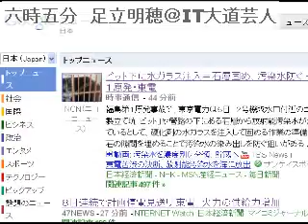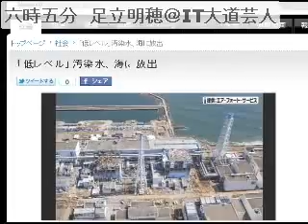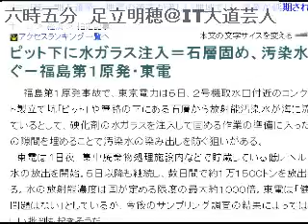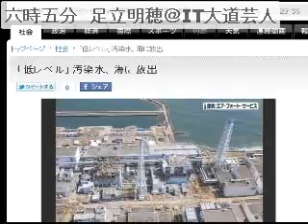2011/4/5 六時五分 ニュース・コメントを５分間だけUstします。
毎朝六時五分からの5分にお届けする時事ニュースのコメントです。土日も休 まず毎日配信中！オフィス　ビット・ブレイク　足立明穂 ブログもよろしく！og.zxcvbnm.jp 動画配信のノウハウ、たった1,000円で提供 中！しかも５０時間もの音声ファイル！（予定。え？予定？